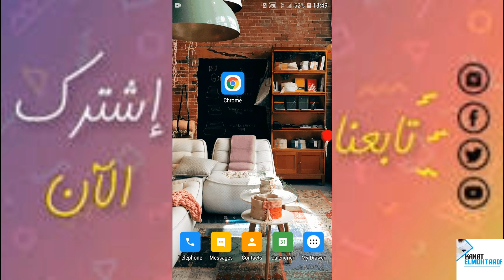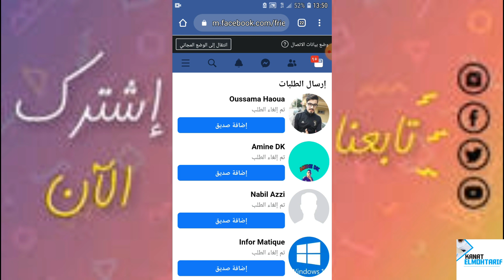اظهار طلبات الصداقة المرسلة و المعلقة في الفيس بوك لحذفها و الغاءها 2020